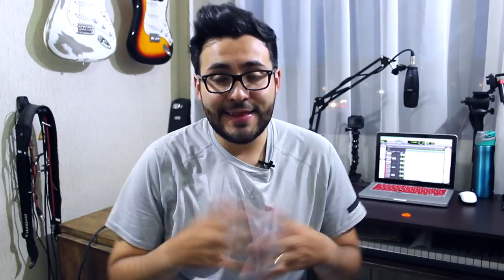Mis 3 Presets Favoritos de Ambiente | Big Sky - Strymon ► Sebastian Mora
First God

// FOLLOW ME \\